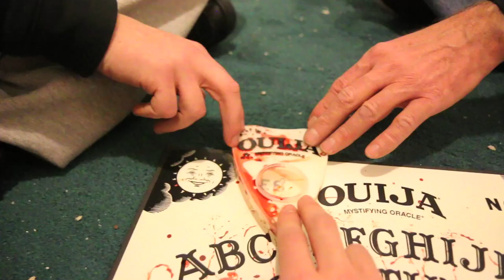THE OUIJA BOARD!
Jesse, Corn and Uncle Larry finish the bedroom and decide to try out the Ouija board.

FAN MAIL:
RiDGiD STUDiOS